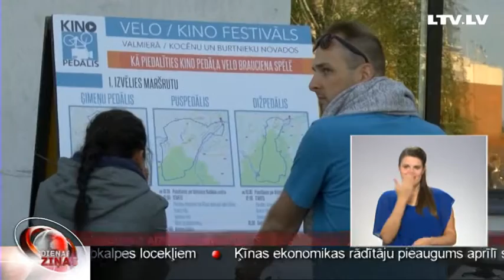Valmierā aizvadīta Kino nakts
Siltumnīca, pagrabs un BMX slavas zāle – tās ir tikai dažas no vietām, kas aizvadītajā naktī Valmierā un tās apkārtnē pārtapa par kinozālēm. Tajās demonstrēja ne tikai profesionāļu, bet arī amatieru veikumus un, galvenais - tos visus vienoja velo tēma. Un arī apmeklētāji uz kino devās ar velosipēdiem. Turpina Vidzemes televīzija.